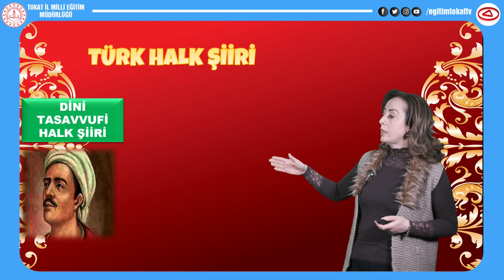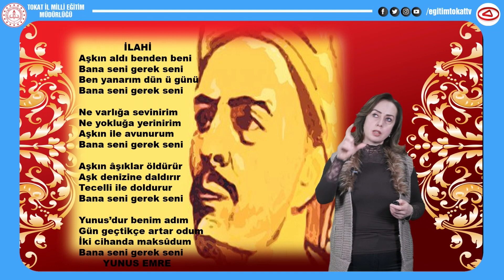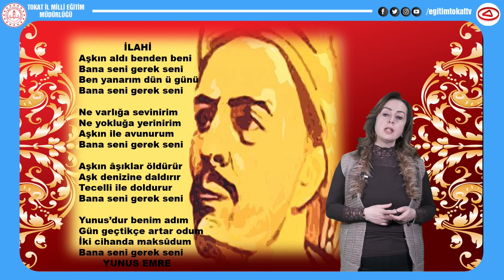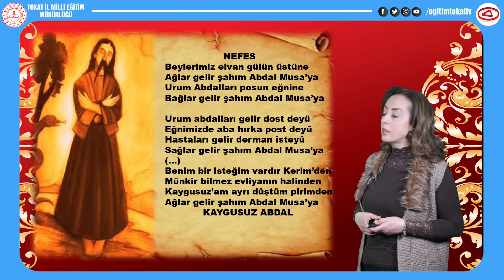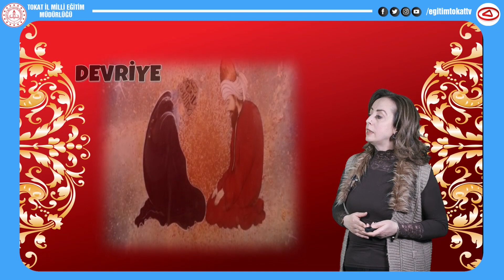DİNİ TASAVVUFİ HALK ŞİİRİ - 10.SINIF TÜRK DİLİ VE EDEBİYATI - EĞİTİM TOKAT TV